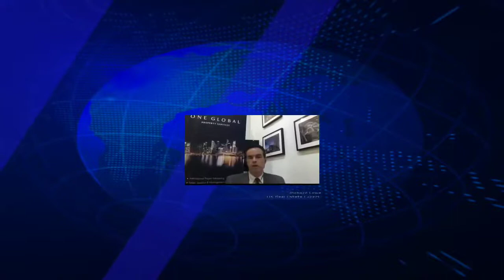Wealth Management | Living Again Post - Pandemic by Richard Lowe (One Global Expat) | Episode 2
Here is a short podcast series on Wealth Management: Living Again Post - Pandemic by Richard Lowe, the director of One Global Expat. (CEA registration number: R053377J)

Richard has lived in Asia for the last 28 years; the last 26 years have been spent in Singapore. In this episode, Richard will walk you through the operations of One Global and the day-to-day life of an agent. He also provided key insights and comparisons on how to choose an ideal overseas property for investment. Tune in for more information!

Credits to:
GDM-Dmetropolis™
Tinyurl.com/TALKABOUTLIFE"